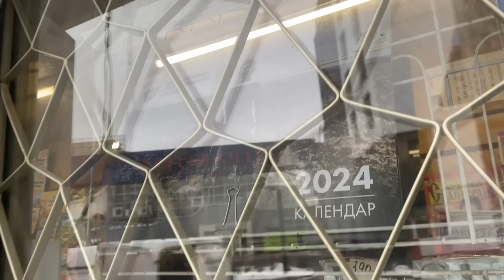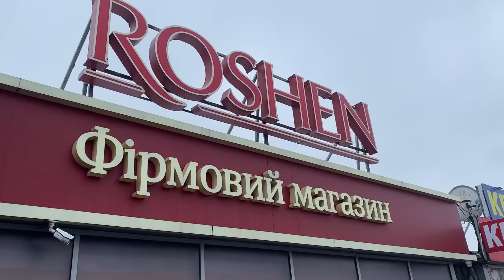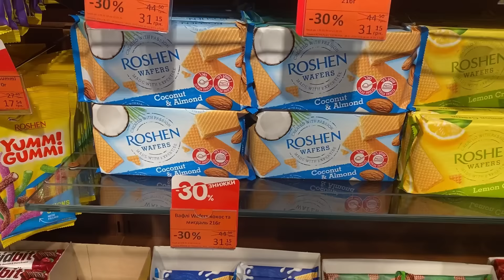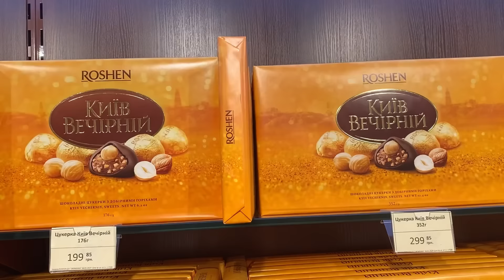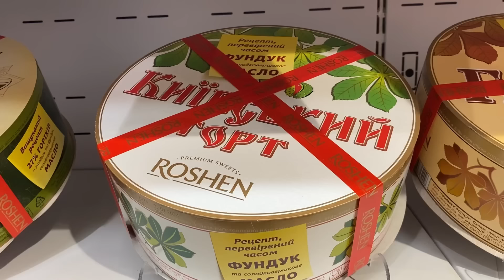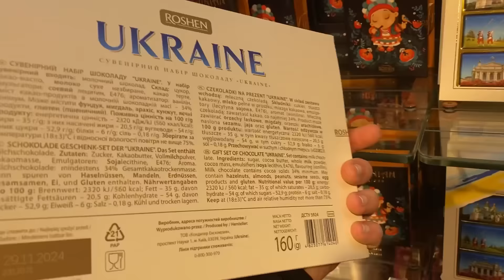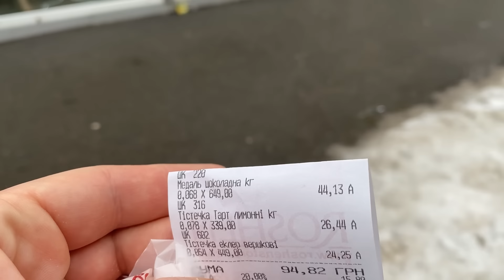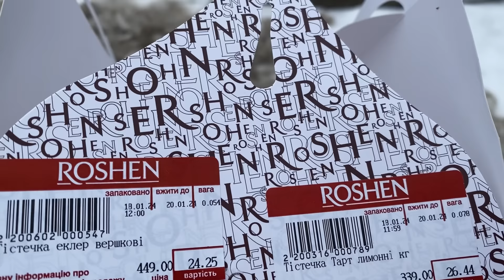Киев СЕГОДНЯ! РОШЕН выпустил свою ВАЛЮТУ? ОБЗОР РОШЕН, КОНФЕТЫ 2.5 ЕВРО КГ? ШИПУЧКИ, Киевский торт!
Всем привет! С вами канал Саша - жизнь в Киеве, здесь публикую актуальные новости города, обзоры цен на продукты и товары, показываю, сколько стоит сейчас жить в Киеве, как живут простые люди каждый день. Гуляю вместе с вами по красивым (и не очень) местам столицы, делюсь атмосферой ☺️
Возможна отправка Укрпочтой в любую страну, а также по Украине.
Всем добра 🙃